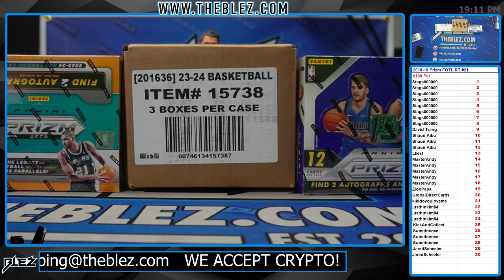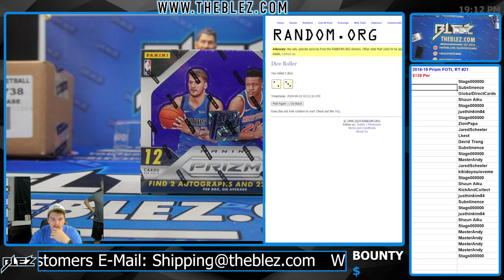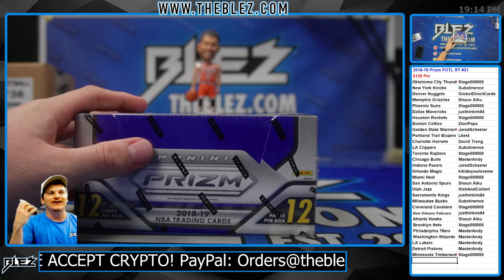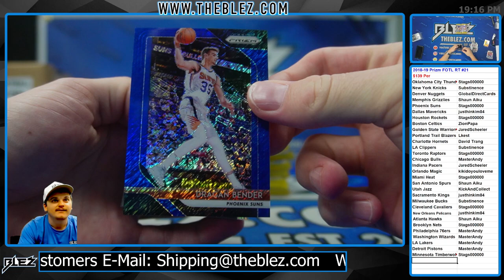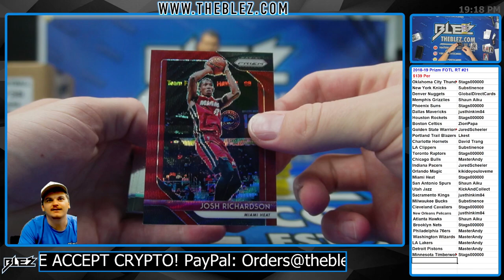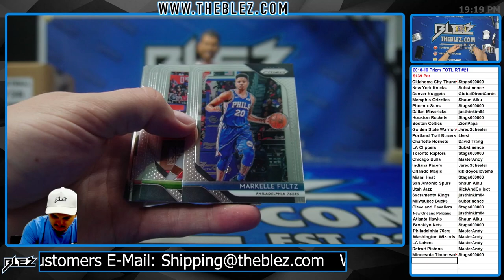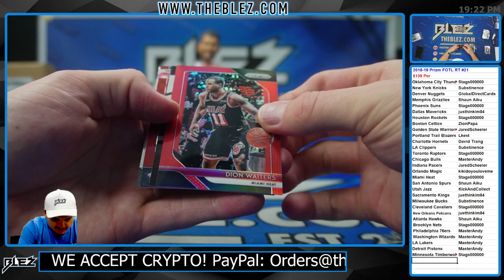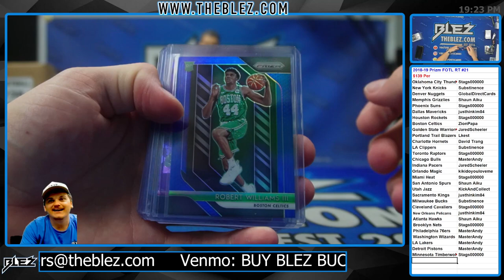2018 19 Prizm FOTL RT #21 1 Box NBA Random Team Break